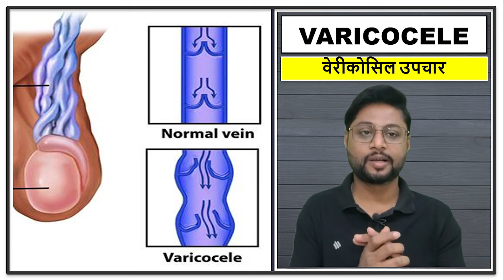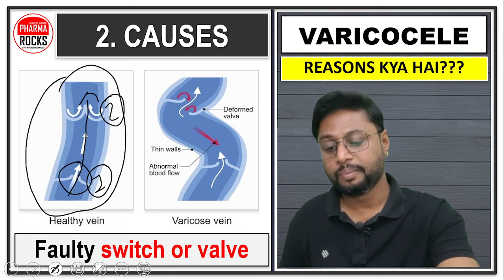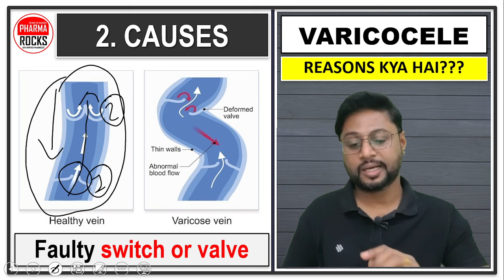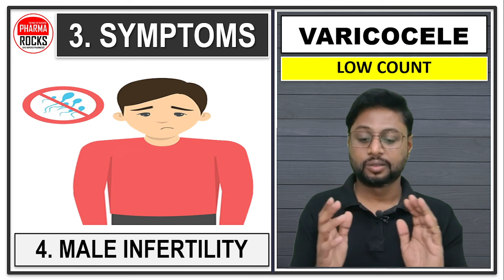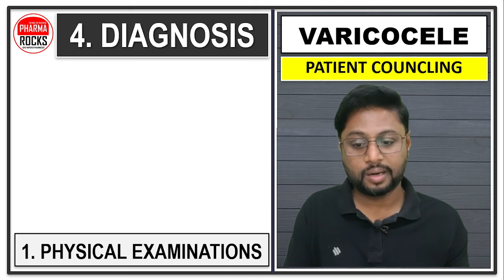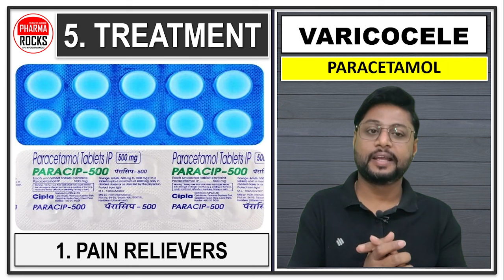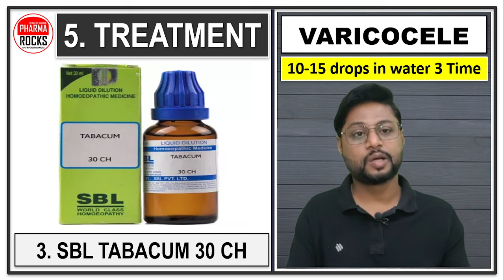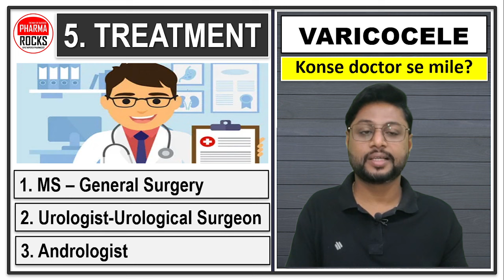एक अंडकोष का आकार बड़ा है और एक का छोटा, पुरुषो में वहा आती है सूजन, एक छोटा और एक बड़ा हो जाता है,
पुरुषो में वहा आती है सूजन,
एक छोटा और एक बड़ा हो जाता है,
ek chota aur ek bada ho jata hai,